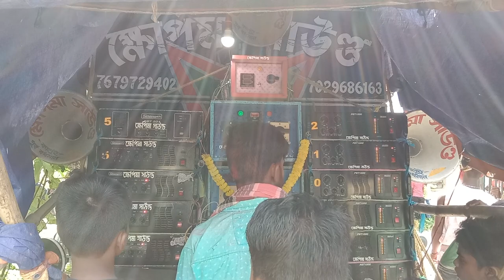ক্ষেপিমা সাউন্ড 🔥 পাপাই রেকর্ডিং ডায়লগ গান বাজিয়ে কাঁপাচ্ছে || Khepima Sound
Companies/Original-Artist(s)/Record-label(s).All The .
Purpose.*

Video EveryDay.